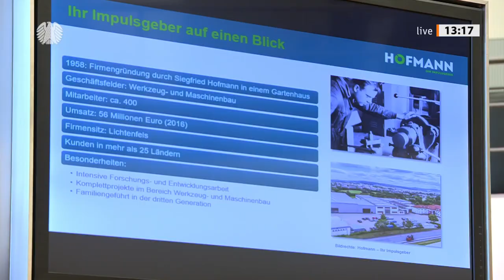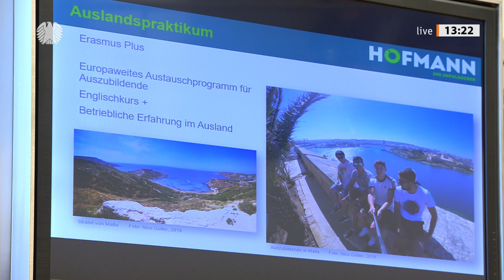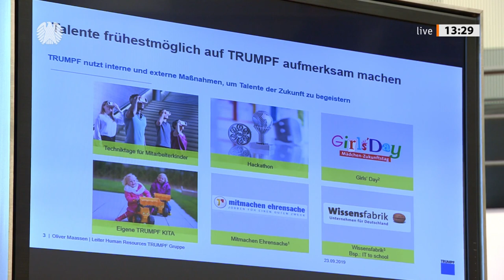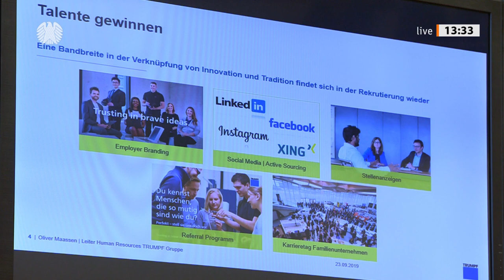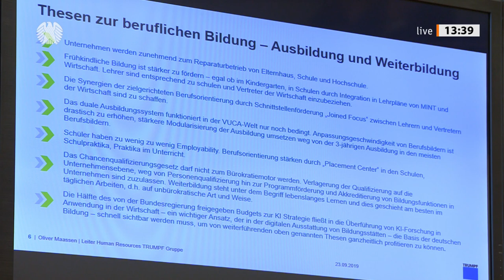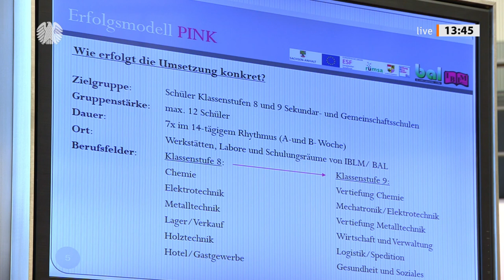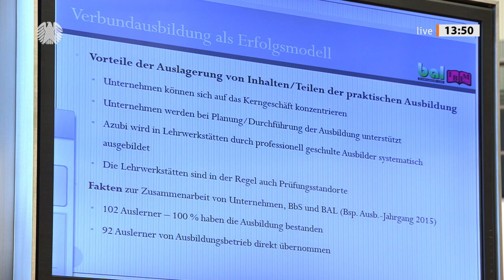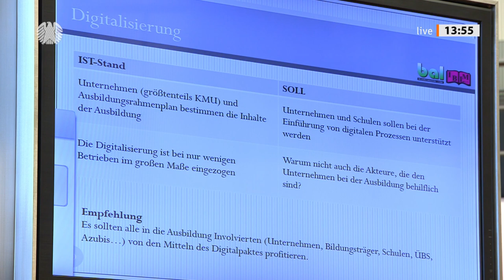Anhörung zu betrieblichen und überbetrieblichen Erfolgsmodellen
Mit „betrieblichen und überbetrieblichen Erfolgsmodellen“ befasste sich die Enquete-Kommission „Berufliche Bildung in der digitalen Arbeitswelt“ in einer öffentlichen Anhörung am Montag, 23. September 2019 unter Vorsitz von Dr. Stefan Kaufmann (CDU/CSU).